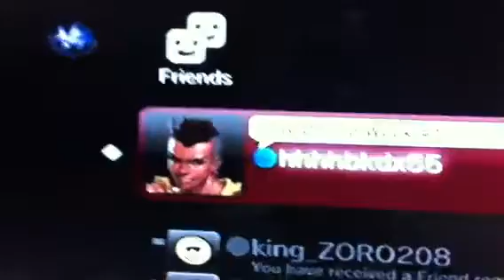Play Of The Week #1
ACH Beasting show em
No mercy LoL I'm so crazy